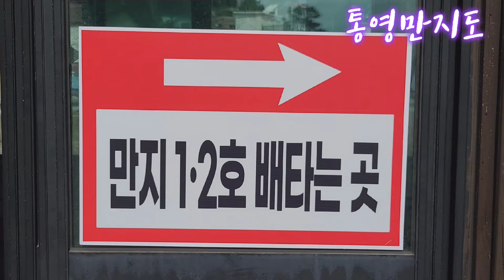[통영여행]마산문화원 만지도 연대도 방문[만지도연대도][글로벌메타버스개발원][출렁다리][통영가볼만한곳][메타버스강사][산악회] [통영맛집][통영낚시][마산문화원]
통영만지도&돝섬섬장: 국내여행 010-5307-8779

 한국디지털융합진흥원 부설 글로벌메타버스개발원 원장은 메타버스 크리에이터 양성과 교육을 통해 인재를 양성하고 메타버스 관련 비즈니스모델을 만들어 성공을 만드는 메타버스 성공디자이너다.

*저서
2021. 메타버스 즐기는자가 먼저다 ’공저‘
2020. 오용환의 섬살리기 프로젝트
2002. 줍는 경영 버리는경영
2005. 위기뒤에 숨어있는 성공기회를 잡아라
2011. 불황기에 삼아남는 생존전략 포인트

*채널소개:
통영만지도&마산돝섬 섬장 오용환은 2000여개 기업의 성공과 실패를 연구하고 위탁관리한 국내최초 기업회생전문가로  sns성공디자이너로 활동하고 있다.  대통령직속 국가균형발전위원회 지역혁신가, 리틀빅히어로 130화 주인공이면서 2020한국신지식으로 선정되었다.

[통영 만지도]섬장오용환 국가균형발전위원회 지역혁신가선정[KBS N잡러스타트업크리에이터]